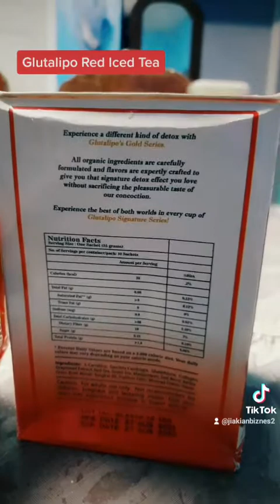Dringking Glutalipo Red Iced Tea kalami 😋